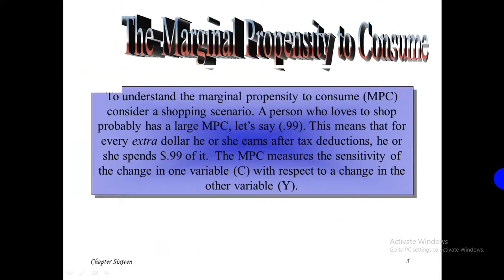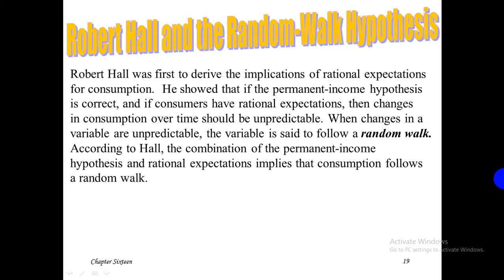Macroeconomic Chapter 16